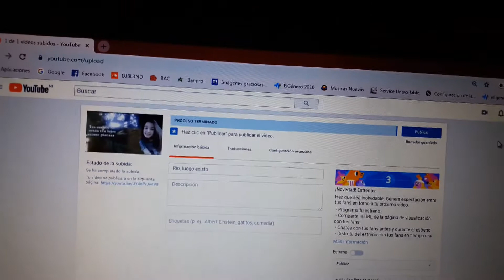Palabras del Director 2